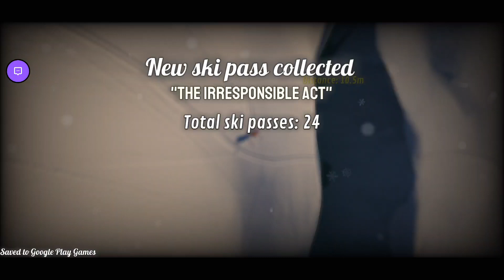Grand Mountain Adventure Gameplay 2 - 24/7 Video Game - 247VIDEOGAME.COM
24/7 Video Game - All of the best video games all of the time.  Watch no commentary gaming videos live on Twitch or on demand on Youtube.

• Social Media/Follow